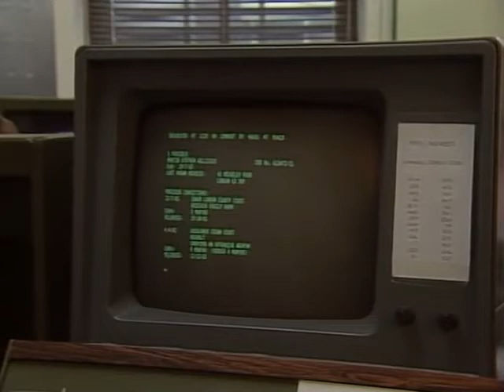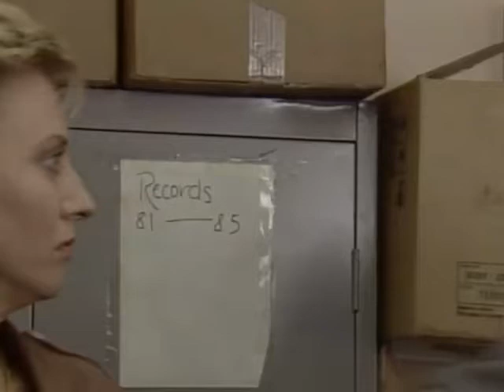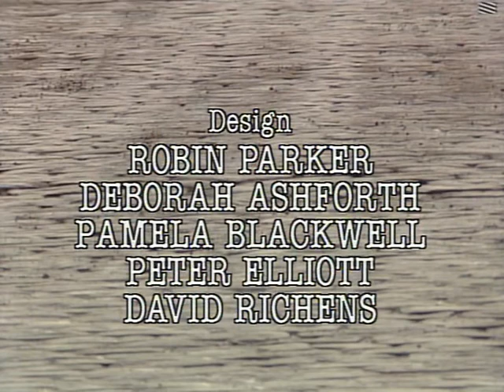The Bill series 4, episode 1 "Light Duties"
Recently transferred to CID, DC Carver faces his first case when he and DS Roach are called to investigate the murder of an informant. Roach, however, is appalled when Scotland Yard suddenly take over the investigation and fears there is more to this case than meets the eye. He manages to persuade Carver to help him conduct his own investigation. Is he leading Carver into trouble? Meanwhile, Tony PC Stamp, who makes his debut as a regular cast member in this episode, gets off to a bad start with the station's new inspector, Christine Insp Frazer. Brownlow tries to find a replacement for Galloway.

First appearances of Insp Christine Frazer, PC Malcolm Haynes and SRO Marion Layland, PC Jim Carver is promoted to DC, first credited appearance of PC Tony Stamp. Guest stars Eric Francis and Andy Secombe

D.I. Corrington Anthony Dutton
Insp. Frazer (SO74) Barbara Thorn   First appearance of 57 for Insp. Frazer
D.S. Dougan Andy Secombe   (as Andrew Secombe)
Sgt. Penny (SO54) Roger Leach
Sgt. Peters (SO96) Larry Dann
D.S. Ted Roach Tony Scannell
D.C. Jim Carver Mark Wingett   First appearance of 532 for D.C. Jim Carver
D.C. Mike Dashwood Jon Iles
W.P.C. June Ackland (SO643) Trudie Goodwin
P.C. "Taff" Edwards (SO101) Colin Blumenau
P.C. Robin Frank (SO330) Ashley Gunstock
P.C. Malcolm Haynes (SO351) Eamonn Walker   First appearance of 54 for P.C. Malcolm Haynes
W.P.C. Viv Martella (SO227) Nula Conwell
P.C. Ken Melvin (SO416) Mark Powley
P.C. Tony Stamp (SO595) Graham Cole
Jack Card Eric Francis
Shop Owner Richard Jamieson
Woman Outside Shop Jean Marlow
Marion - Chief Super's Secretary Susan Majolier
Ward Sister Judy Elrington
Hospital Registrar Margaret Lawley